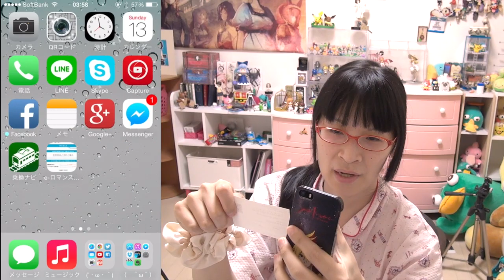[ぷよクエ] チキン食べて限定カード当てるぞｗｗｗ [ぷよぷよクエスト✕ケンタッキーフライドチキン KFC]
合成素材じゃなくて、何にでも使える進化素材だったらワンちゃんあった...

►めぐみさんの所属事務所uuum（ウーム）